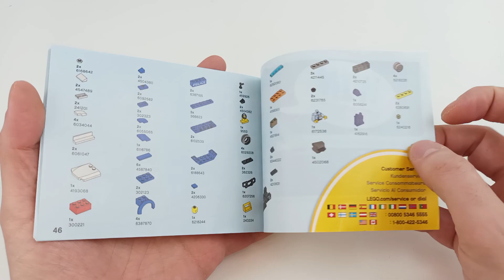LEGO CIty - Police Car - 60312 Speed Build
LEGO Speed Build Review - hi, i usually do stop motion speed builds but for smaller sets i make edited time lapse videos. hope you like it

LEGO CIty - Police Car
Set: 60312
Parts: 94
Age: 5+
Release: Jan 2022